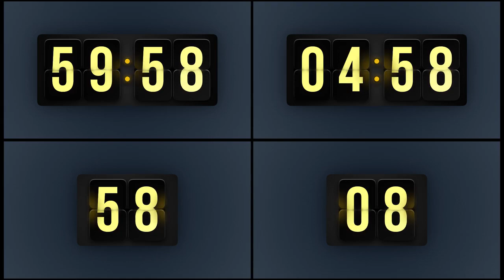Flip Clock Logo | Premiere Pro Templates - Motion Array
Item details Flip Clock Logo is a Premiere Pro Template with a clock from the Groundhog Day movie, fully customizable element colors + Bonus timer project from an hour to 10 seconds. Tutorial included. Available in HD. Check my other templates [here] Premiere CC 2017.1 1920x1080 (HD) No Plug-Ins Music Not Included: Countdown Timer Can Be Downloaded Separately. Premiere CC 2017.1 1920x1080 (HD) No Plug-Ins

 Flip,Clock,Logo,VideoMaker,Premiere,CC,2017.1,1920x1080,(HD),No,Plug-Ins,Premiere,Pro,Templates